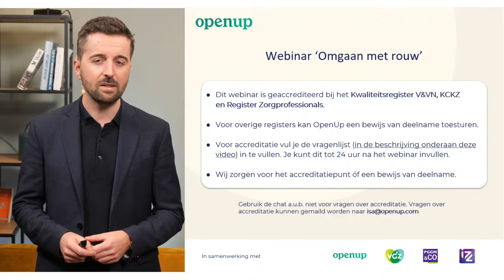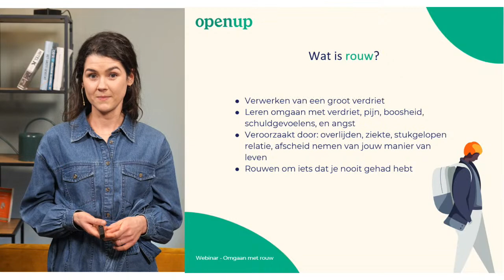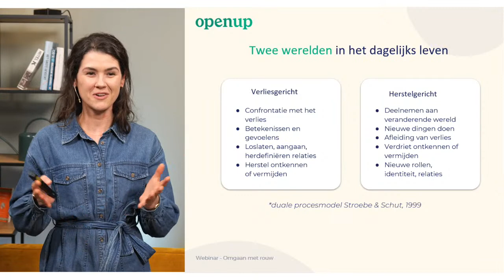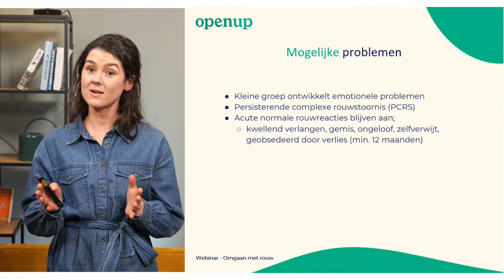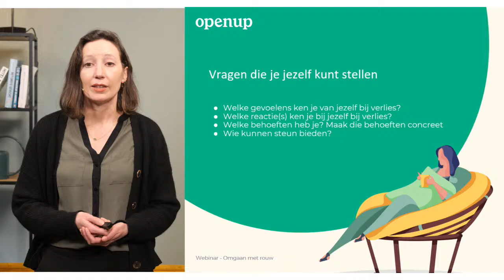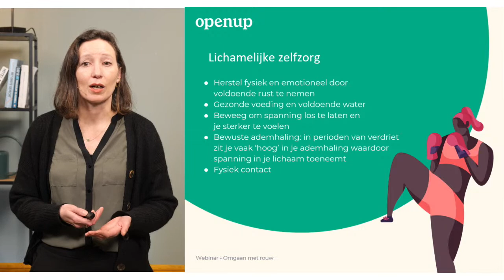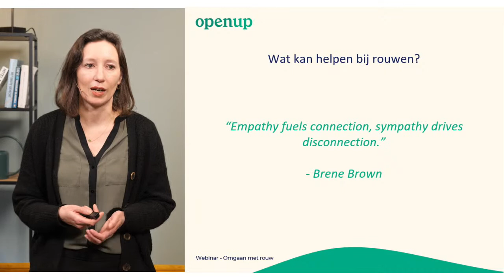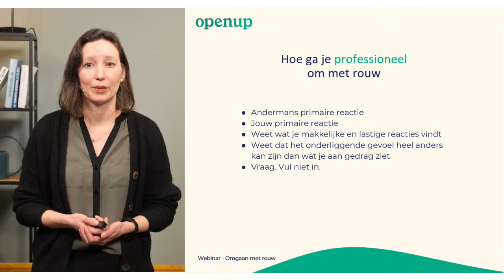Omgaan met rouw en verlies | Webinar | Door OpenUp & VGZ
Dit webinar over omgaan met rouw en verlies wordt aangeboden in samenwerking met Coöperatie VGZ: VGZ, De IZZ Zorgverzekering door VGZ en PGGM&Co.

Ben je werkzaam in de zorg?
👉 Dan kun je voor dit webinar accreditatie aanvragen voor kwaliteitsregister V&VN en KCKZ. Voor andere registers met vrije ruimte kunnen we een bewijs van deelname aanleveren. Vul hier de accreditatie vragenlijst in binnen 24 uur na live deelname

Gebruik de chat a.u.b. niet voor vragen over accreditatie.

Dit webinar wordt mogelijk gemaakt door OpenUp, hét platform voor mentale gezondheid. OpenUp helpt je om dagelijkse mentale uitdagingen te tackelen. Voor iets kleins of iets groots, privé- of werk gerelateerd. Wil je direct met een psycholoog praten? Ga naar onze website en boek een consult.

Bekijk onze blog voor meer artikelen over mentaal welzijn